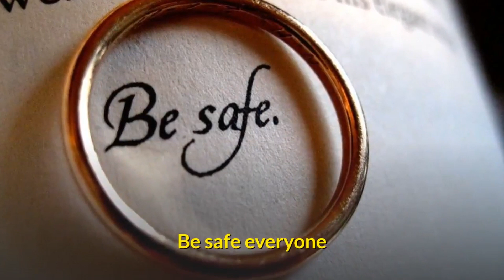Why are you worrying? Everything is not locked down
Don't worry be happy my friends